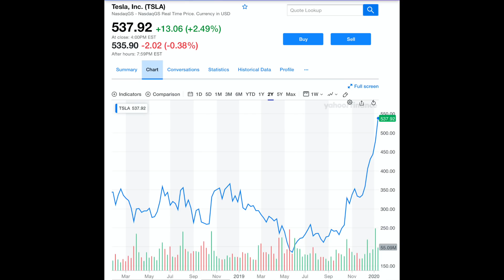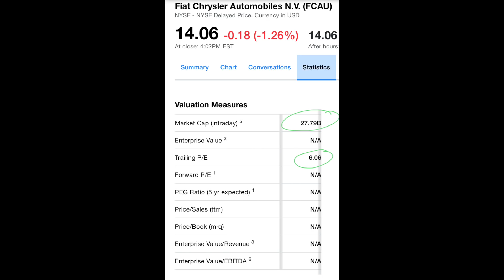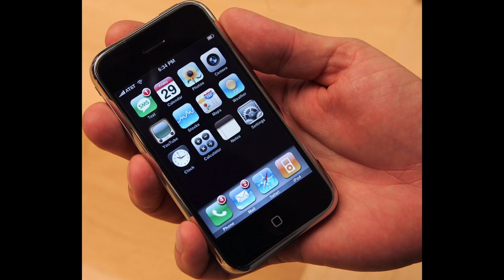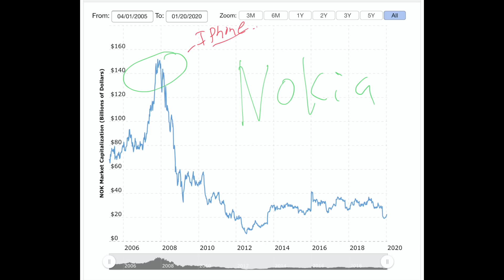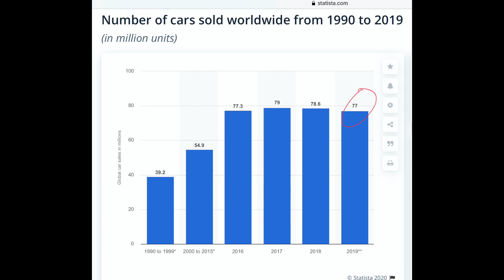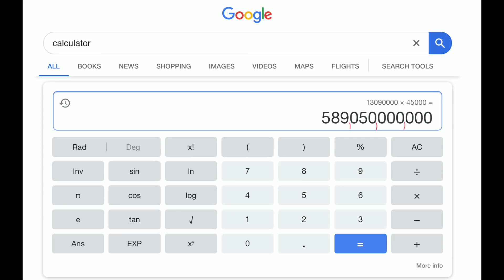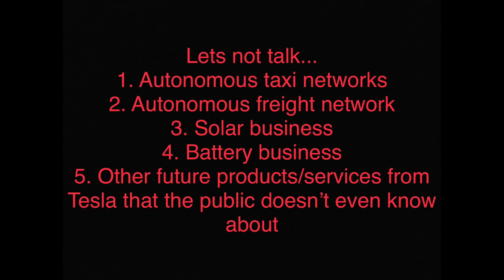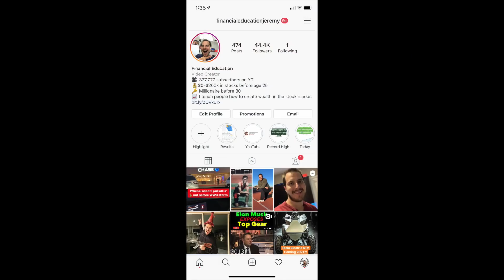Let's Talk About Tesla Stock Valuation.. Is Tesla Overvalued now?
Tesla stock has went up over 100% in the past 3 months!! Let's once and for all have a chat about Tesla stock valuation and if Tesla stock is overvalued or not. I hope you really enjoy this video talking about Tesla stock valuation. Share it on social media. Have a great day!

Financial Education